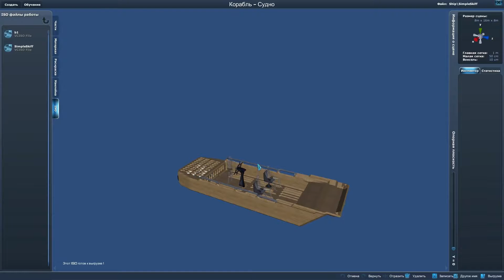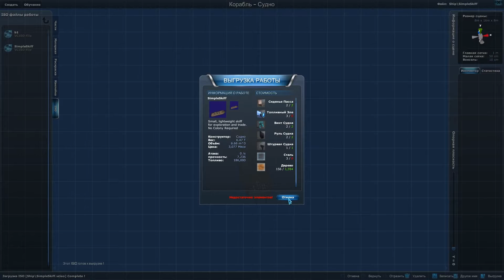Planet Explorers 15 На крыло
Летаем над лесом, вникаем в политические разногласия землян и марсиан.